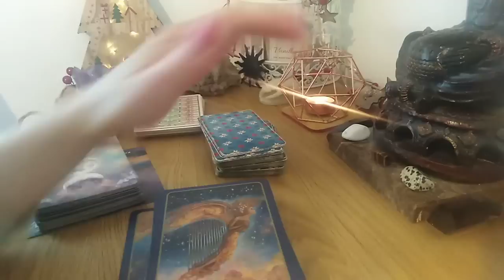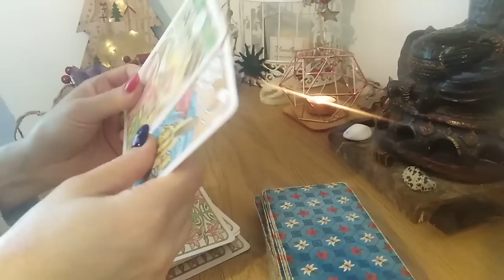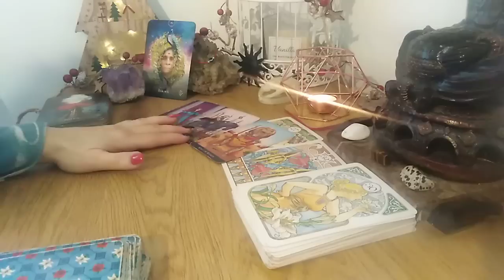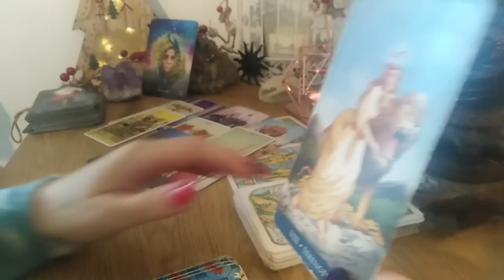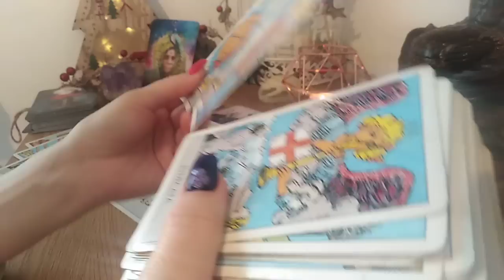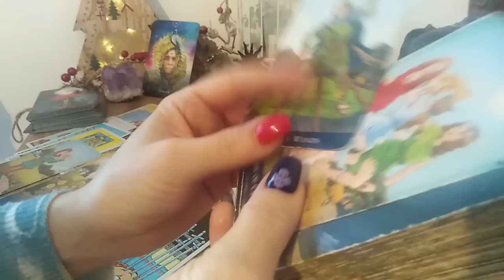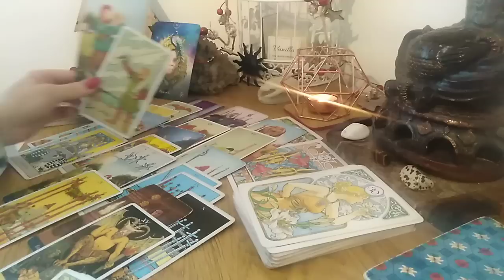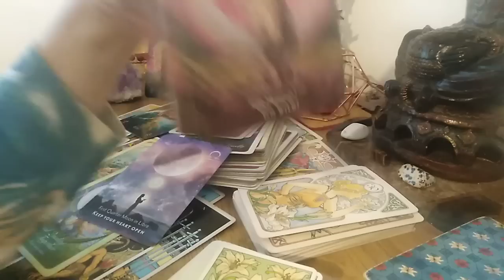RAC - DECEMBRIE 2022 - DIFICIL...PRINTRE CALATORII, DECIZII, STRESS EXISTA O IUBIRE UNDEVA....